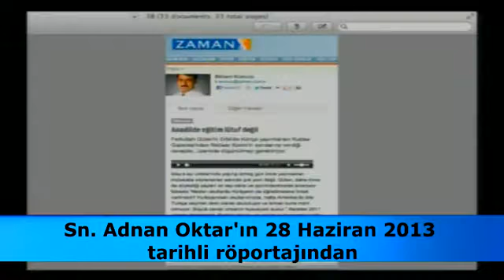Adnan Oktar 2013 Yılında Fethullah Gülen’i Eleştirmişti